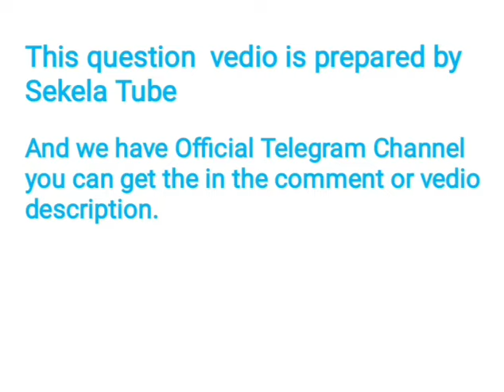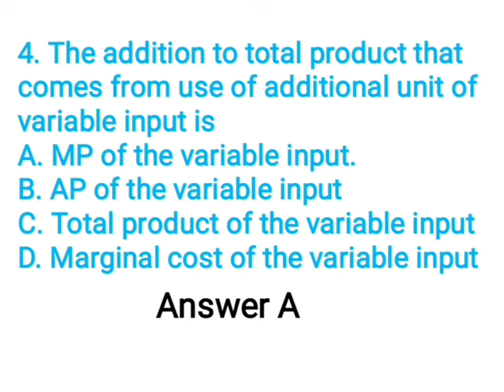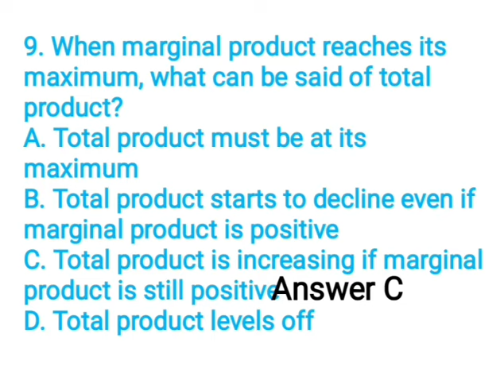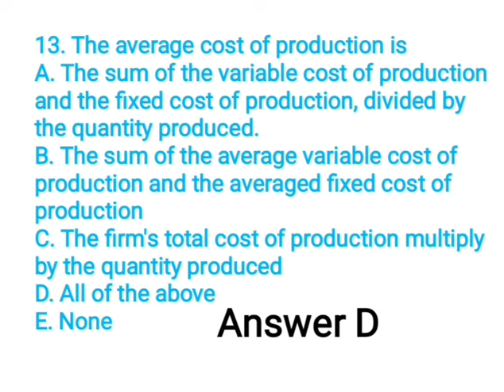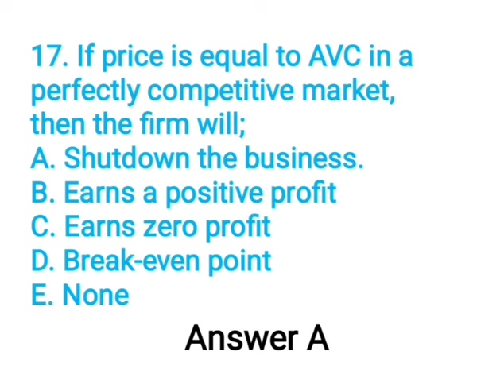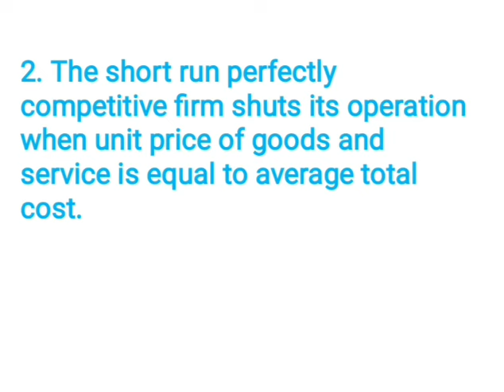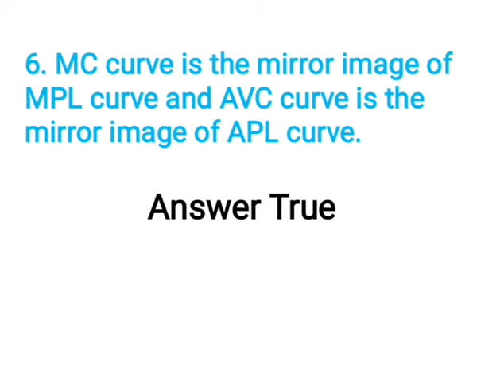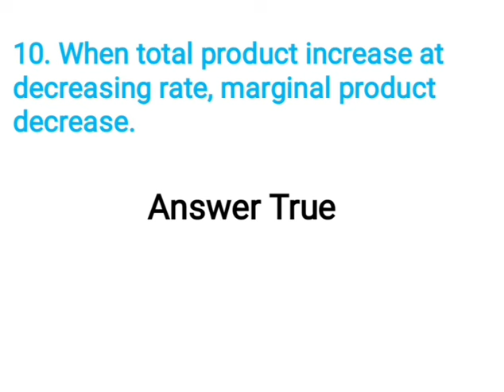Wolkite University Introduction to Economics final Exam ||Sekela Tube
Wolkite University introduction to economics final exam

 Follow us on the following social medias
Empowering Ethiopian students to excel in their education.

0:00 Introduction
2:47 In a monopoly market, from the following alternatives, one is not true? A. Absence of close substitutes for the buyers B. They can change product prices and outputs C. There are barriers to keep potential competitors from entering in to the industry D. There is a single buyer for various products in the market Answer D
4:04 large number of buyers and sellers assumption under a perfectly competitive market structure explains all except
5:02 If the employment of variable input increase in a successive way beyond the maximum carrying capacity of a certain fixed input the extra product of that variable input diminishes, this is stated by: A. Law of variable proportion B. Law of diminishing return to variable input C. Law of decreasing return to scale D. Law of increasing return to scale
6:02 In Economics short run period of production is defined as: A. A period of production in which the supply of all inputs altered B. A period of production in which only fixed input are used C. A period of production in which the supply of at least one input is fixed D. A period of production in which none of input are variable in their quantity
7:03 Which one the following is statement is not true about short run cost? A. Total cost of the firm is the sum of total variable cost and total fixed cost B. Total fixed cost is an inverse S-shape C. Average fixed cost is continuously decrease and approaching to output axis D. Average variable cost is U-shaped
8:02 When marginal product reaches its maximum, what can be said of total product? A. Total product must be at its maximum B. Total product starts to decline even if marginal product is positive C. Total product is increasing if marginal product is still positive D. Total product levels off
8:47 When marginal product reaches its maximum, what can be said of total product? A. Total product must be at its maximum B. Total product starts to decline even if marginal product is positive C. Total product is increasing if marginal product is still positiv Answer C D. Total product levels off
9:02 Which one is incorrect under oligopoly market structure properties? A. Products may be homogenous or differentiated B. Interdependence C. Lack of uniformity in the size of firms D. Relatively easy to enter.
9:47 Which one is incorrect under oligopoly market structure properties? A. Products may be homogenous or differentiated B. Answer D Interdependence C. Lack of uniformity in the size of firms D. Relatively easy to enter.
10:05 A producer under perfectly competitive market can maximize its profit by: A. Adjusting price as output is given B. Adjusting output as price is given C. Adjusting both output and price D. By cheating its opponent
11:01 Assume that there are only two commodities, X and Y. If the marginal utility of the last unit of X consumed is twice the marginal utility of the last unit of Y consumed, the consumer is in equilibrium when: A. The price of Y is twice the price of X. B. The price of Y equals the price of X. C. The price of Y is half of the price of X. D. The consumer can't reach equilibrium.
12:01 The average cost of production is A. The sum of the variable cost of production and the fixed cost of production, divided by the quantity produced. B. The sum of the average variable cost of production and the averaged fixed cost of production C. The firm's total cost of production multiply by the quantity produced D. All of the above E. None
13:47 Which of the following is incorrect about stage one production? A. TP, AP and MP increases throughout this stage B. The amount of variable input is small as compared to the fixed input C. Starts from the origin and ends at maximum point of AP D. None Answer A
16:01 If price is equal to AVC in a perfectly competitive market, then the firm will; A. Shutdown the business. B. Earns a positive profit C. Earns zero profit D. Break-even point E. None
18:01 Which one of the following statement is true about the relationship between MP and AP? A. If the AP is increasing, MP AP
19:02 Which would be an implicit cost for a firm? The cost of A. Worker wages and salaries for the firm.
20:03 In perfect market all sellers and buyers have complete knowledge of the conditions of the market.
21:03 The short run perfectly competitive firm shuts its operation when unit price of goods and service is equal to average total cost.